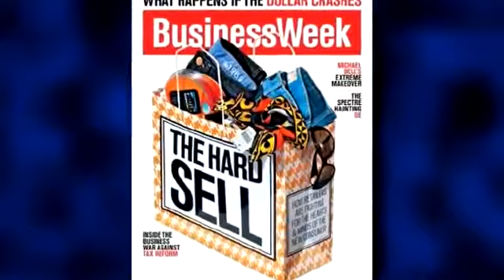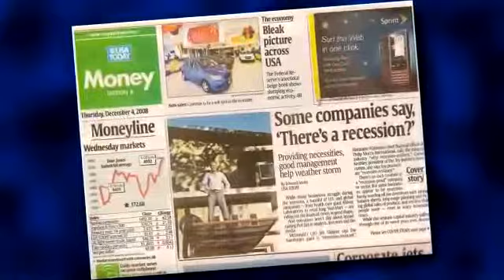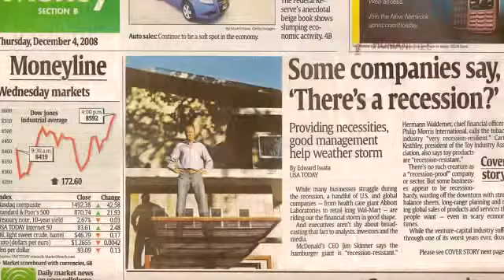Why WorldVentures, Why NOW Is The Time Part 3 of 3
O afacere serioasa trebuie sa treaca cu succes de primii cinci ani. Daca reuseste sa treca de aceasta perioada critica si isi pastreaza in continuare promisiunile, atunci puteti sa aveti incredere in ea.
Eu am gasit o astfel de afacere.
Se numeste WorldVentures, este nr. 1 in lume in domeniul ei de activitate si este de peste peste zece ani pe piata.
Te invit sa afli cum poti sa faci vacantele de vis, alaturi de cei dragi, la preturi convenabile, cu eliminarea surprizelor nedorite de transport, cazare etc si pe deasupra sa-ti intoarca si banii inapoi daca ai vorbit despre avantajele ei si cu alte persoane.
Asadar, ai sansa sa te inscrii in singurul Club de turism care iti GARANTEAZA cel mai mic pret de pe piata (prin contract) si care la fiecare 12 luni ofera membrilor sai o vacanta gratuita.
Persoanele interesate sa devina membrii ai Clubului WorldVentures, ma pot contacta la tel. 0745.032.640, sau pe Skype/Ymess/Facebok: marcustgheorghe.
Daca vrei sa participi la conferinte online, contacteaza-ma sa-ti dau linkul salii, sa vezi cati suntem si `care este atmosfera in randul nostru, a membrilor clubului.
Nu-ti rata aceasta sansa.
Te asteptam sa te bucuri de aceste avantaje alaturi de noi.